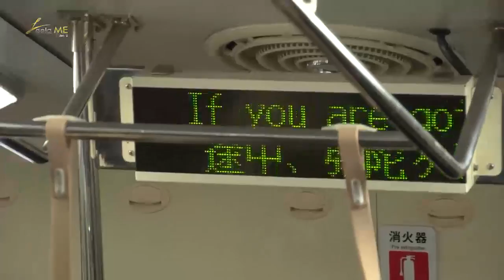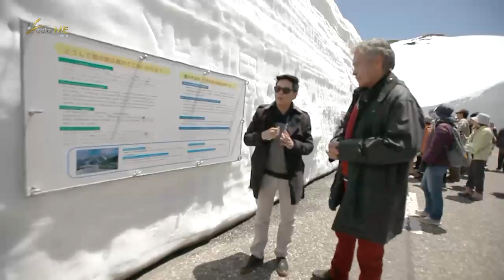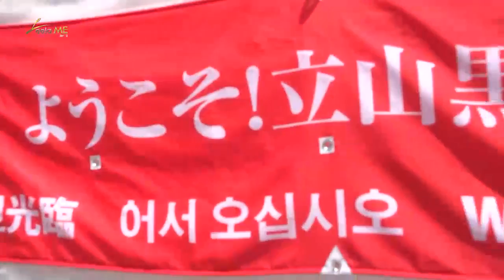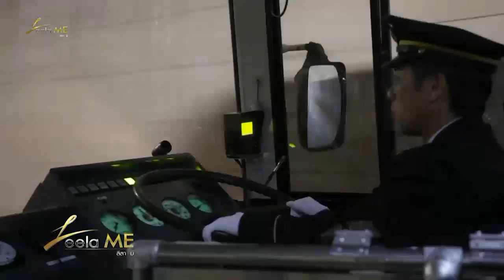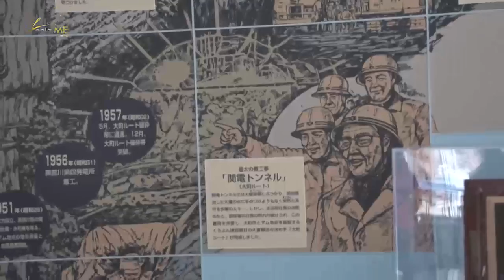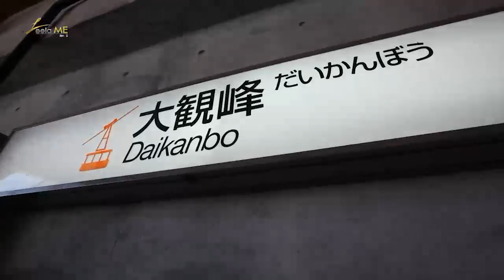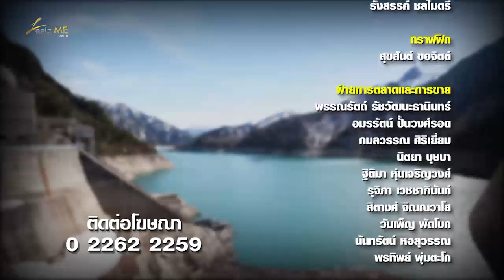ลีลามี ตอน เที่ยวเทือกเขาทาเทยาม่า ประเทศญี่ปุ่น (21 พ.ย. 57)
ลีลามี พาท่องเที่ยวสัมผัสอากาศหนาว กับเส้นทางท่องเที่ยวข้ามเทือกเขาแอลป์ญี่ปุ่นทางตอนเหนือค เชื่อมต่อจังหวัดโทยามะและจังหวัดนากาโนะ โดยสามารถเดินทางข้ามเขาผ่านวิวทิวทัศน์อันสวยงาม  ตื่นเต้นกับยานพาหนะที่หลากหลาย โดยเฉพาะกระเช้าลอยฟ้า ที่มีความน่าหวาดเสียว แต่ก็ทำให้นักท่องเที่ยวประทับใจไปกับการเดินทางในครั้งนี้ ได้ไม่น้อยเลยทีเดียว

รายการ 'ลีลามี' (Leela Me) รายการท่องเที่ยวแบบพรีเมียม ด้วยลีลาในแบบ คุณนิรุตติ์ ศิริจรรยา
ออกอากาศทุกวันศุกร์ เวลา 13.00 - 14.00 น. ทางช่อง3 Family (ดิจิตอลทีวี ช่อง 13 หรือ 23)